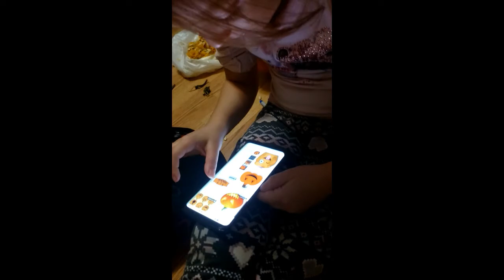Halloween 2020 - Aboboras - EUA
Familia ❤ Coparentar❤ dia a dia ❤ EUA ❤ maternidade ❤ beleza ❤ dicas ❤ e muito mais! ❤